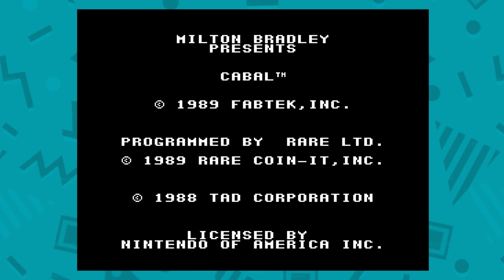Cabal (NES) - Part 1 - Completely Unnecessary Let's Play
The pilot episode! Pat & Ian play Cabal on the NES!